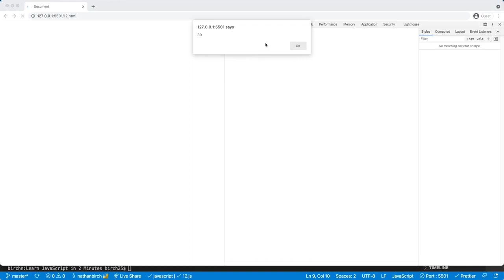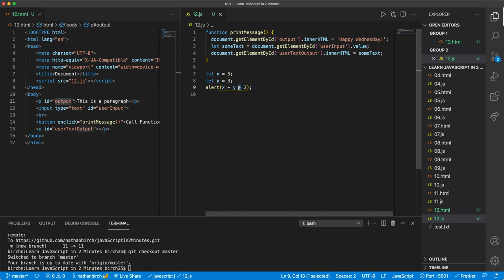12 JavaScript Arithmetic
Need a quick tutorial on how to use the Google Chrome Developer Tools?